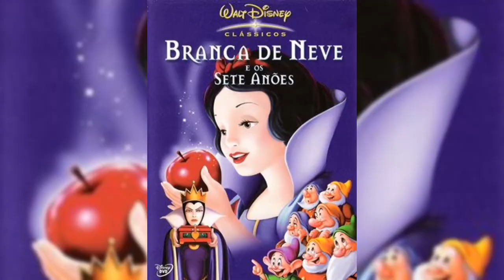FATOS INTERESSANTES SOBRE A DISNEY | Big Curiosidades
FATOS INTERESSANTES SOBRE A DISNEY
The Walt Disney Company, conhecida simplesmente como Disney, é uma companhia multinacional estadunidense de mídia sediada no Walt Disney Studios, em Burbank, Califórnia. Em 2017, após a compra da 21st Century Fox, a empresa se tornou o maior conglomerado de mídia e entretenimento do planeta por receita. Estes e outros fatos você verá aqui neste vídeo.